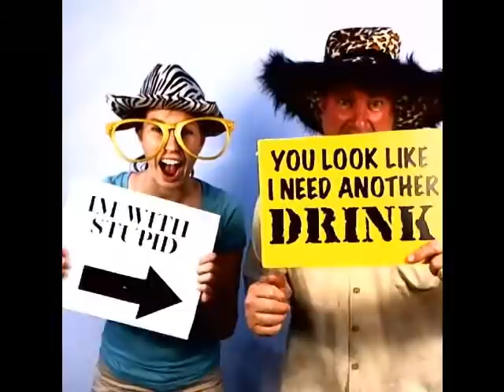Costco Wholesale 2012 Los Angeles CMNH Golf Classic Flip Book Video Montage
Costco Wholesale 2012 17th Annual Children's Miracle Network Hospital Golf Classic, October 9,2012,  Coto De Caza Golf Course, Cota De Caza, Ca.

Filmed and Produced by Thumb Theater Flipbooks.

Making memories fun..with the flip of a thumb!